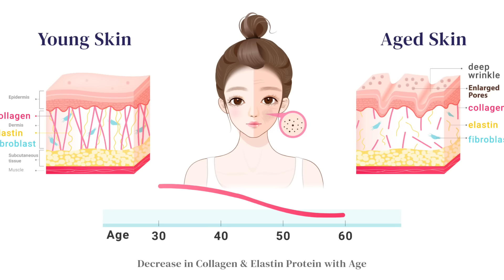5 in 1 Anti Aging routine for pigmentation, open pores, wrinkles and dark circles | Nipun Kapur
Are you struggling with pigmentation, open pores, wrinkles, and dark circles? Look no further! In this video, I'll be sharing my 5 in 1 Anti-Aging routine that targets all these common skin concerns.
I'll walk you through each step of the routine and provide valuable tips on how to effectively combat these signs of aging. Say goodbye to dull skin and hello to a more youthful and radiant complexion.
Don't miss out on this comprehensive guide to achieving healthy and glowing skin!